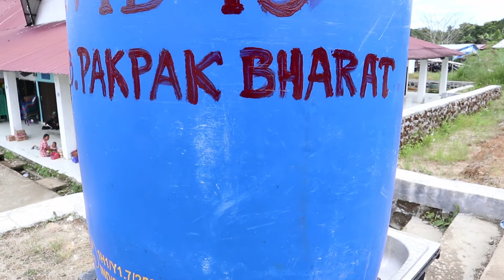IKUTI KESERUAN SAYA BELANJA DI PASAR TRADISIONAL KLOHI PAKPAK BHARAT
Pasar Klohi merupakan pasar tradisional terbesar di Kabupaten Pakpak Bharat yang berada di Kota Salak

Kreator Aritokona Berutu dan Lister Berutu